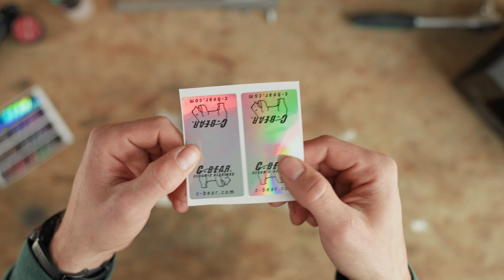C-bear XTR Pulleys installation on S-Works Epic Evo 2022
Grab a beer and relax! This video shows you the installation of the C-bear XTR pulley wheels. These are fitted with their great ceramic bearings for minimum maintenance and maximum speed!

I am a videographer and content creator located in Belgium.